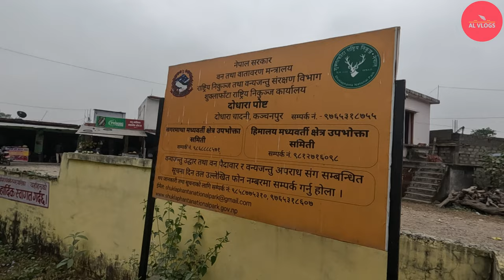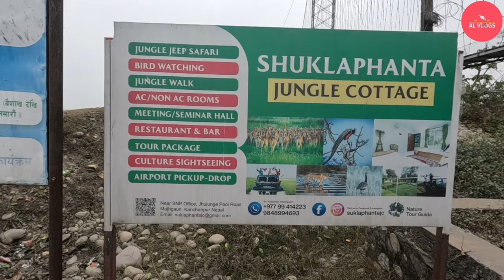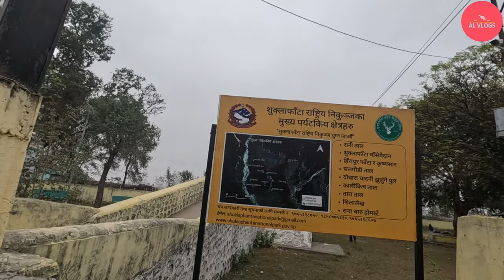One Day in Dodhara Chandani Suspension Bridge Vlog-56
in this video i have explained all the detail of The Dodhara Chandani Bridge, commonly known as Mahakali Bridge is a suspension bridge for pedestrians and at this point only about 1452.5 m long over Mahakali River in the far west of Nepal.